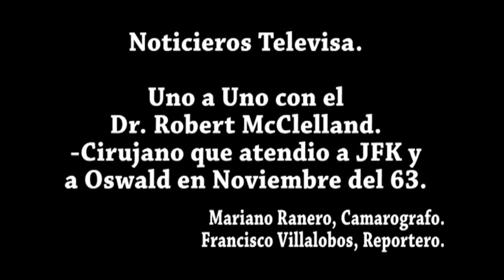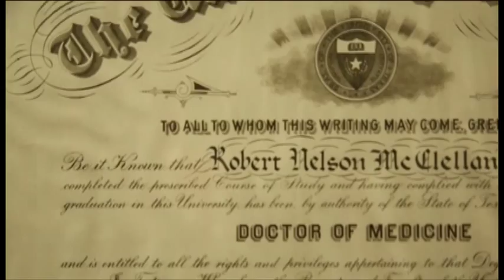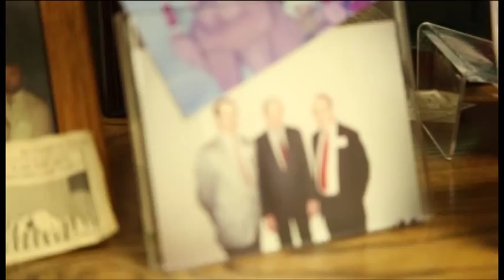A 50 Años del Asesinato del Presidente John F. Kennedy Uno a Uno con el Dr. Bob McClelland.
A 50 Años del Asesinato del Presidente John F. Kennedy: Uno a Uno con el Dr. Bob McClelland. Medico cirujano testigo de los ultimos min de Kennedy y de Oswald, al ser el medico quien los atendio a ambos.